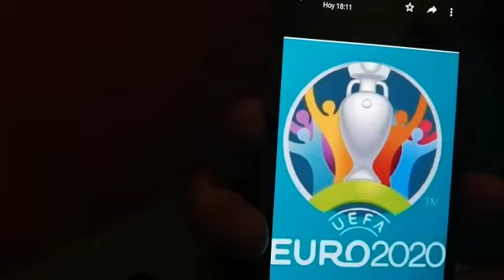Grupo B Eurocopa Jornada 1 #